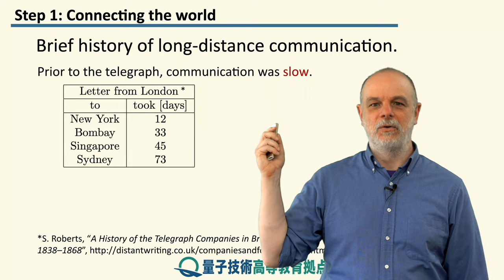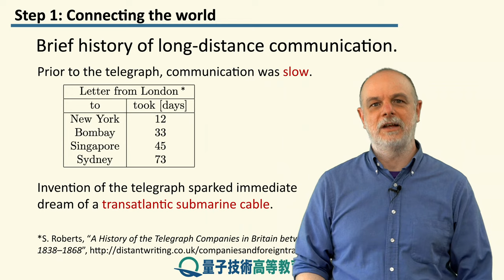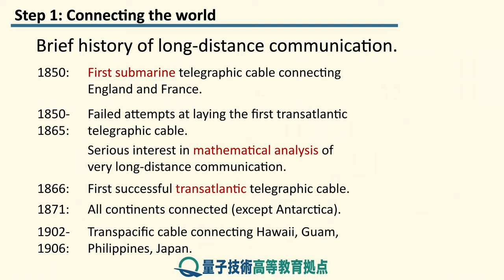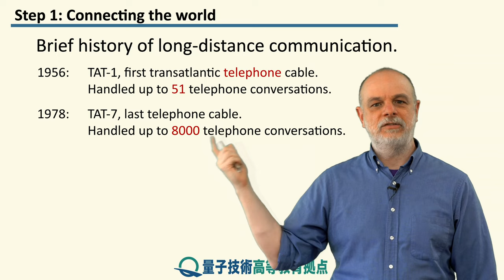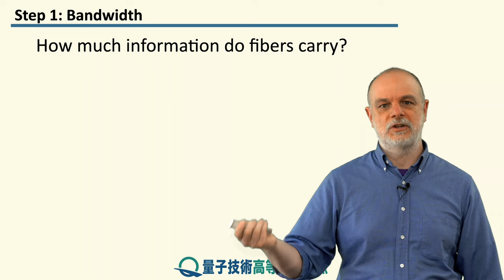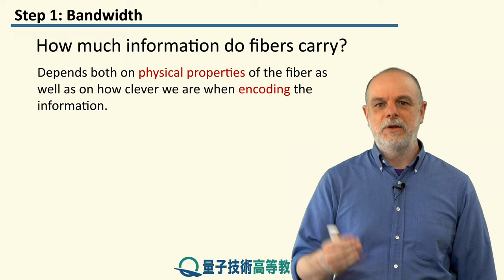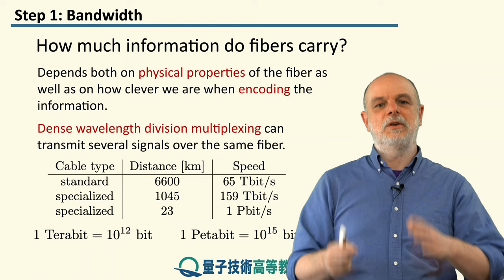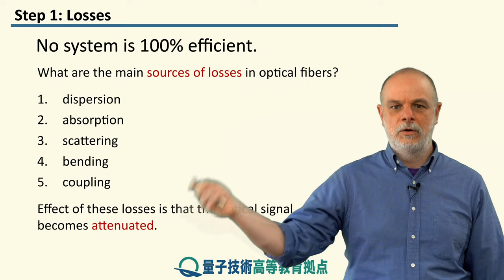11-1 長距離通信への導入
レッスン 11 長距離通信

ステップ 1: 長距離通信への導入
本ブロックでは、古典および量子両方の長距離通信に従事しようとするときに直面する課題を学びます。 少し歴史を振り返ることから始めて、世界がどのように光ファイバーケーブルで接続されているかを学びます。